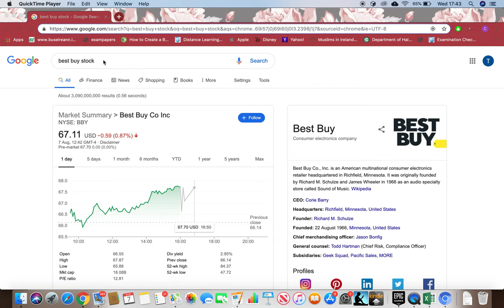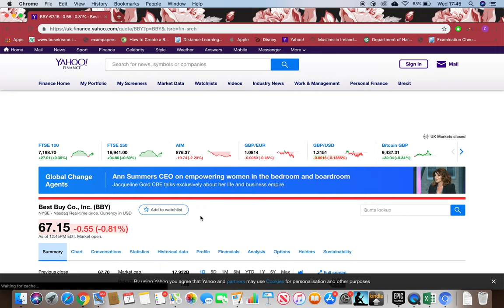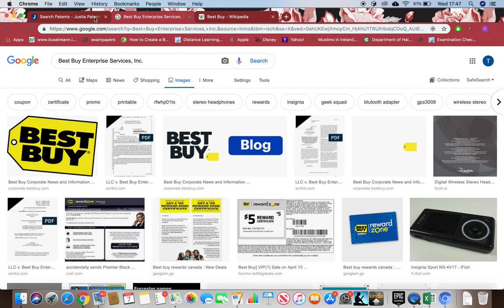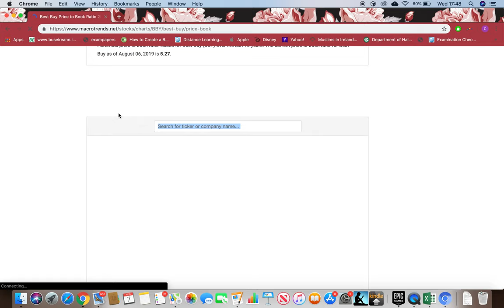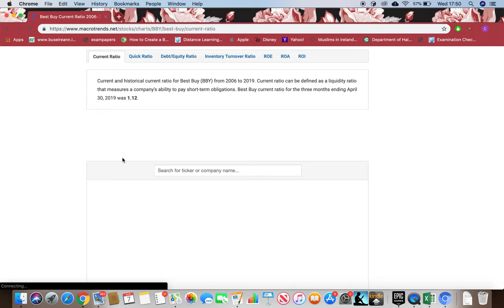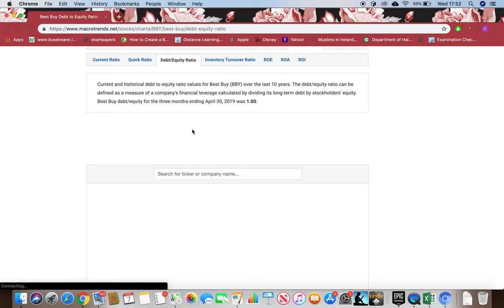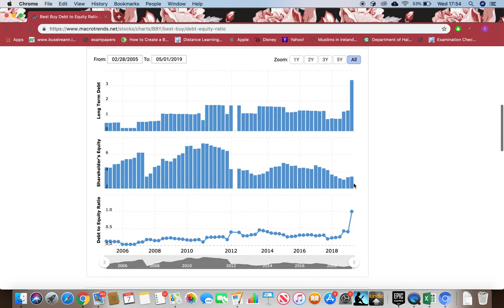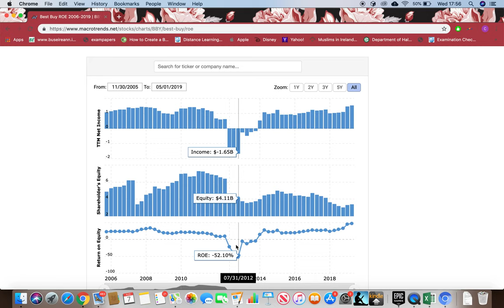Best Buy Co Inc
In this tutorial I will be going through some of the tricks to scan  Best Buy Co Inc